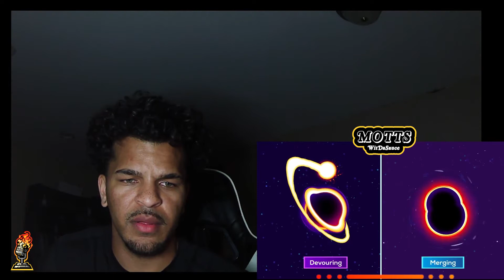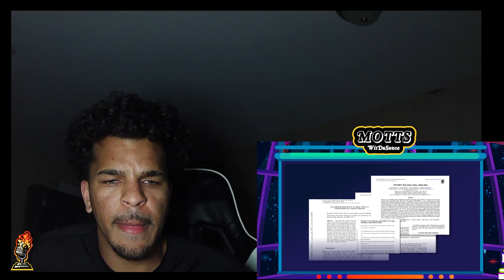I HAD NO IDEA! The LARGEST Black Hole in the Universe- Size Comparison!